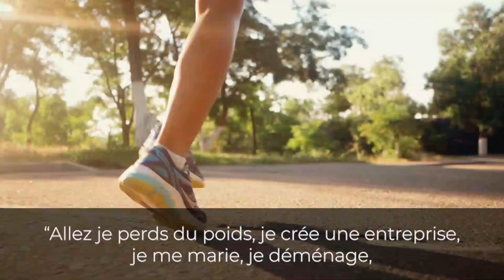Êtes-vous capable de renoncer à cela ? I Franck Nicolas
👉 Pour votre croissance personnelle, vous devez renoncer à la gratification immédiate. Il faut accepter que vos efforts ne paieront pas forcément à court terme.

🔥 Accepter de vous projeter dans un laps de temps plus long, vous permettra à la fois d’accepter plus facilement les difficultés du quotidien et de tenir vos objectifs et vos résolutions.
Devenez Plus, Devenez Vous: Programme GRATUIT de 10 semaines pour affronter le blues de l’hiver et l’incertitude de ce nouveau monde